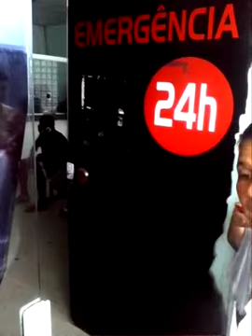Desespero de m�e no Hospital Geral de Guar�s